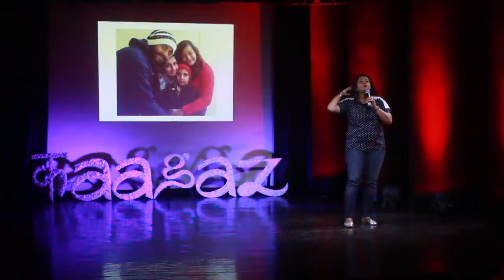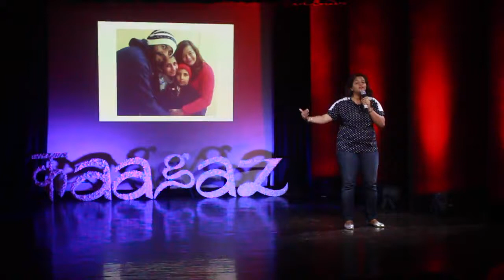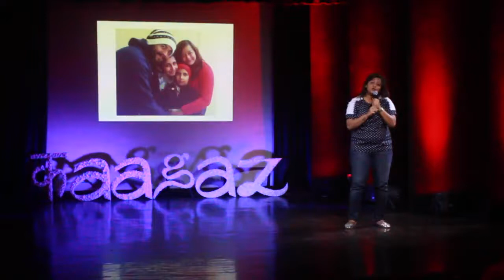Hetal Dave | Kaagaz 2016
Hetal Dave, Sumo Wrestler

While other six-year-olds played with dolls, Hetal Dave was already sweating it at judo classes. The first and only female sumo wrestler in the country; she holds the Yokozuna, the top-most rank for professional sumo wrestling. Making her mark in this ancient male-dominated sport, she has represented India in global sumo competitions and had ranked fifth in the women's middleweight category at the 2009 World Games in Taiwan.